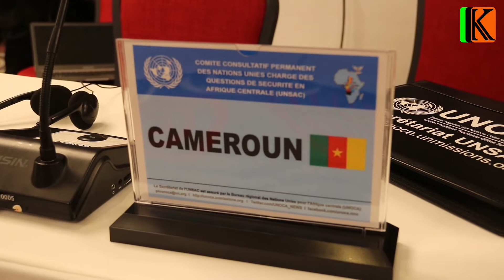Gutuza imirwi y'iterabwoba ni kimwe mubiriko vyirwa n'umurwi wamaho wa ONU ku mutekano